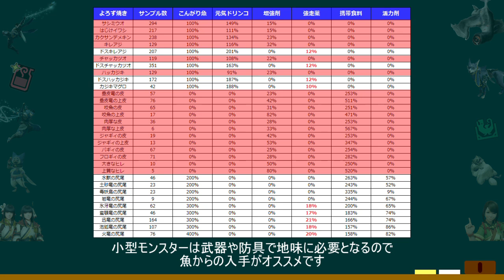こんがり魚・増強剤・強走薬大量入手 よろず料理で入手出来る素材確率 モンハンライズMHRise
🎵amazon欲しいものリスト